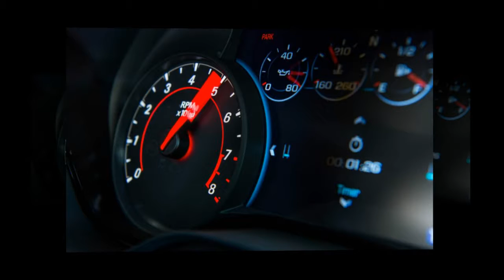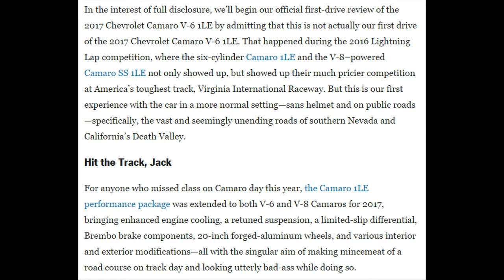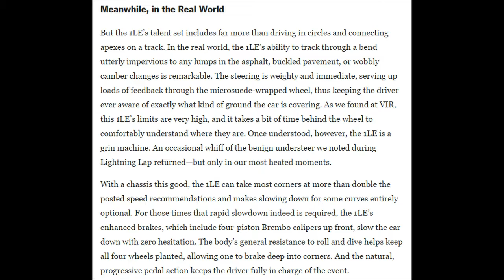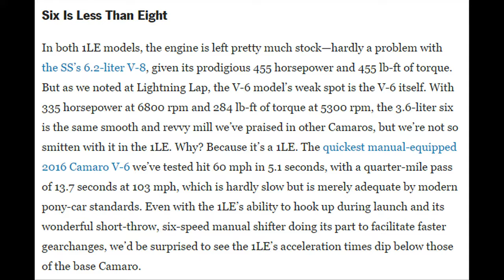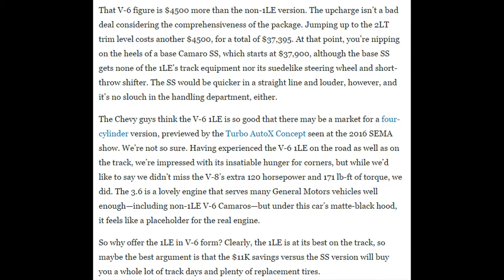Car Review - 2017 Chevrolet Camaro 1LE - Read Newspaper Tv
Read newspaper:
Car review - 2017 Chevrolet Camaro 1LE
Source: autoexpress.co.uk